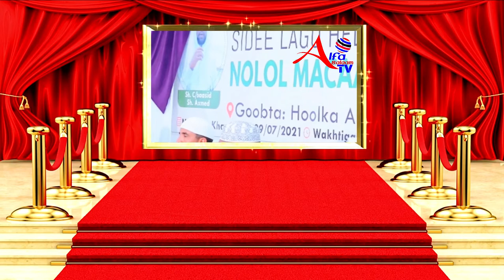Fadliga Quraanka iyo Barashadiisa - Sh. Mustafa X. Ismaaciil Haaruun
Barashada Quraanka kariimka waa waajib oo qof kasta Muslim ah looga baahan yahay inuu barto, akhrintiisa sax ah iyo micnahiisa saxda kuna camal falo oo uu ku dhaqmo si wanaagsan oo saxiix ah. Rasuulka N.N.K.H wuxuu noo sheegey inaan Quraanka barano dadkana aan barno.